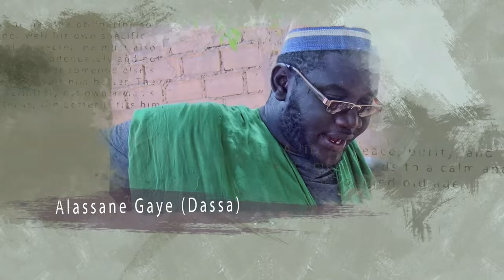Série NDIIRGU TAASKE épisode 06